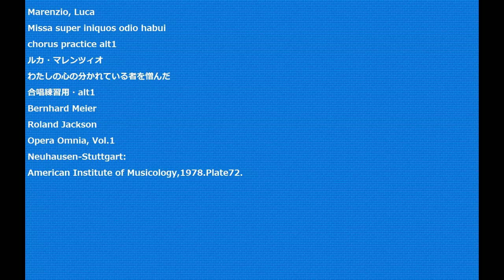Marenzio, Luca Missa super iniquos odio habui chorus practice alt1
Marenzio, Luca
Missa super iniquos odio habui
chorus practice alt1
ルカ・マレンツィオ
わたしの心の分かれている者を憎んだ
Bernhard Meier
Roland Jackson
Opera Omnia, Vol.1
Neuhausen-Stuttgart:
American Institute of Musicology,1978.Plate72.